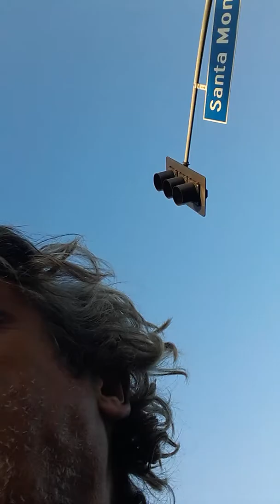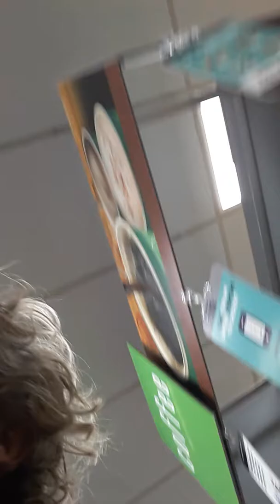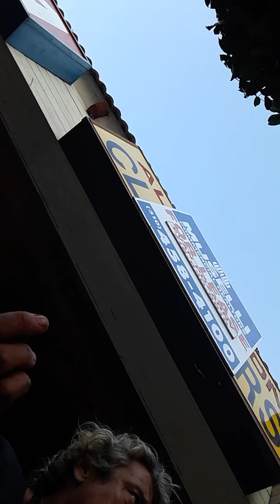C4WP2019 meet BREAKING NEWS R.I.P THE FENIX RISE FROM THE ASHES AGAIN FOR WORLD PEACE 2019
C4WP2019 meet BREAKING NEWS R.I.P THE FENIX RISE FROM THE ASHES AGAIN FOR WORLD PEACE 2019 C4WP2019   Who's this,

Who's this...Hollywood GO THE HELL AWAY. IM GOING TO THE POLICE TOMORROW MORNING. YOU ARE CRAZY AND STALKING AND HARASSING A STAGE 4 CANCER PATIENT WHO HAS A YEAR OR 2 TO LIVE YOU PIECE OF CRAP. GO JUMP OFF A BRIDGE AND MAKE THE WORLD A BETTER PLACE. I SAW WHAT YOU DID TO KIM YOU PSYCHOPATH Meet my 36 year old orphan son again last night and told him I slept WITH his mom in Boston in the 80s when CONSULTANT with ABC news on my visits and CALL me DAD he nearly carted and celebrity a list friendships with he was with confirmed the truths less than 10 hours AGO live in Hollywood, see you soon OK CALL me DAD he nearly ..
BIDDING BEGINS 2DAY...LOOKS ONLY NO TOUCH BIDDINGS FOR KEYS
Other
Attendion: William B Schaeffler Cantor & Cantor CPA's 31550 Northwestern Hwy., Ste 110
USA
Work
Live Video, Inc.

htt#C4WP2019 VENICE BIDDING BEGINS 2DAY...LOOKS ONLY NO TOUCH BIDDINGS FOR KEYS
360 ENGAGED FOCUSING OR U END TODAY ZERO TOLERANT  GREEN LIGHT 2 91919
360 ENGAGED FOCUSING OR U END TODAY ZERO TOLERANT  GREEN LIGHT 2 91919

C4WP2019 VENICE BIDDING BEGINS 2DAY...LOOKS ONLY NO TOUCH BIDDINGS FOR KEYS
360 ENGAGED FOCUSING OR U END TODAY ZERO TOLERANT  GREEN LIGHT 2 91919
360 ENGAGED FOCUSING OR U END TODAY ZERO TOLERANT  GREEN LIGHT 2 91919Kurt Kelly
Founder CEO Humanatarian Diplomacy , DRI LVI KKVO KURT KELLY ENTERTAINMENT INTERNATIONAL HUMANITARIAN COMPANIES
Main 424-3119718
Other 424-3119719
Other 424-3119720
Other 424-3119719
Home
1001 Gayley Ave., #1971
UCLA CAMPUS
Home
Other
USA
Work
Live Video, Inc.

GROUND CONTROL DECLAIRES TOTALEXTINCTION91919 Kelly